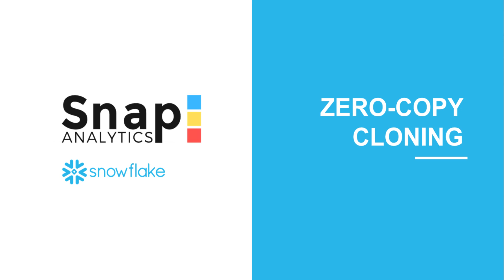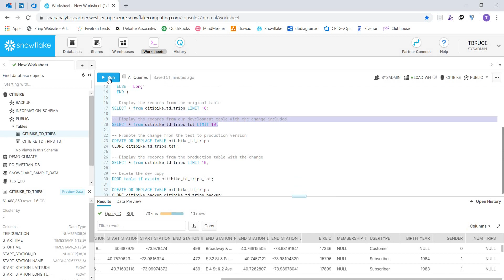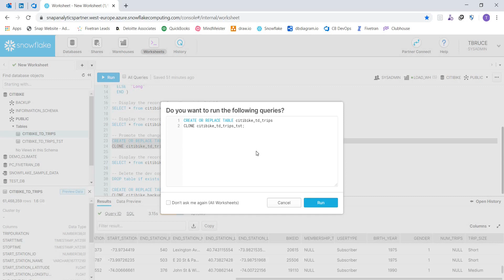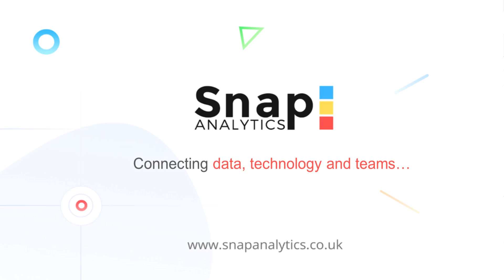Snap Snowflake Series - 02 Zero-copy Cloning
We demonstrate the ability within Snowflake to be able to clone tables without copying the data enabling extremely agile testing and production deployments!